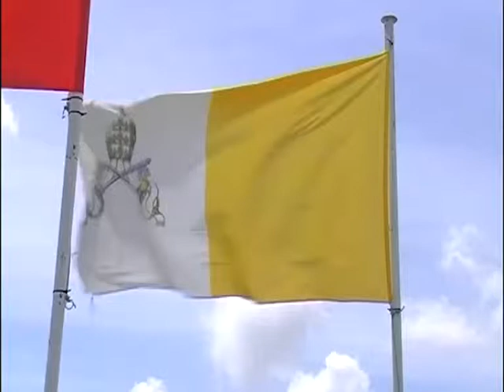Audiencia General - 30 de octubre de 2013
Breve resumen de la Audiencia que ha dirigido el Santo Padre Francisco, desde la Plaza de San Pedro, sobre la Comunión de los Santos, a las puertas de la celebración litúrgica de Todos los Santos.